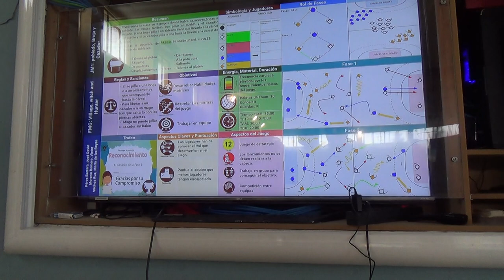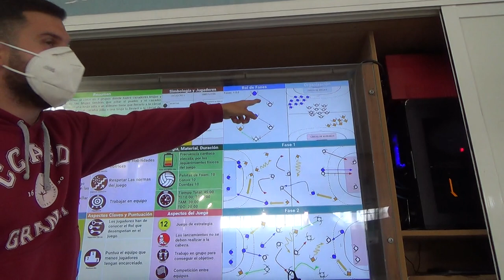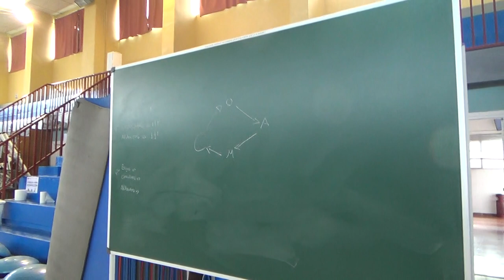Poblado, bruja, cazador 1/2 00277